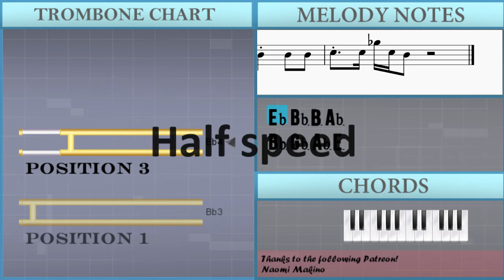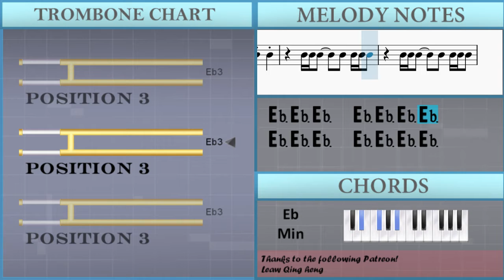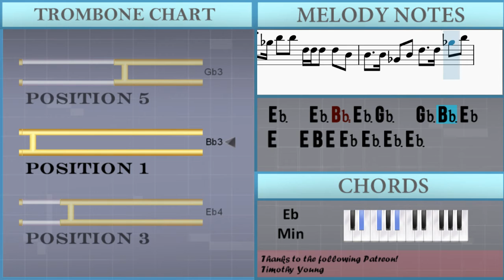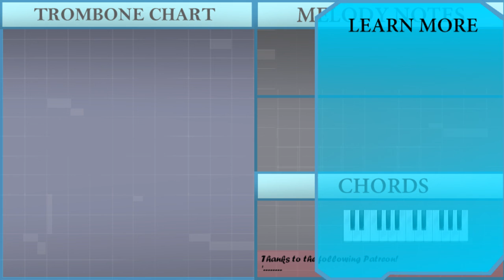How to play How You Like That by Blackpink on Trombone (Tutorial)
The easiest way to learn how to play How You Like That by Blackpink on the trombone. It's a trombone tutorial for How You Like That by Blackpink.

EasyMusicLesson teaches you to play the your favorite instrument, through easy and simple animation so that you too can learn how to play How You Like That by Blackpink on the trombone easily. A trombone tutorial with visual animation graphic.

Chords of Trombone arrangement:
Eb Min   Eb Min   E Maj   E Maj   Eb Min   Eb Min   E Maj   E Maj
Eb Min   Eb Min   E Maj   E Maj   Gb Maj   Gb Maj   E Maj   E Maj
Eb Min   Eb Min   Bb Min   Gb Maj   B Maj   Eb Min   Bb Min
Gb Maj   B Maj   Eb Min   Bb Min   Gb Maj   B Maj   Eb Min
Bb Min   Gb Maj   Eb Min   Eb Min   Eb Min   Eb Min   Eb Min
Eb Min   Ab Min   E Maj   E Maj   Eb Min   Eb Min   Eb Min
Eb Min   Eb Min   Eb Min   Ab Min   E Maj   Eb Min   Eb Min
Eb Min   Eb Min   Eb Min   Eb Min   Bb Min   Gb Maj   B Maj
Eb Min   Bb Min   Gb Maj   Eb Min   Eb Min   Eb Min   Eb Min
Eb Min   Eb Min   Ab Min   E Maj   E Maj   Eb Min   Eb Min
Eb Min   Eb Min   Eb Min   Eb Min   Ab Min   Eb Min   Ab Min
B Maj   Bb Min   Eb Min   Ab Min   Gb Maj   F Dim   E Maj   Eb Min
Eb Min   Eb Min   Eb Min   E Maj   E Maj   Eb Min   Eb Min
Eb Min   Eb Min   Eb Min   Eb Min   E Maj   E Maj   Eb Min
Eb Min   Eb Min   Eb Min   Eb Min   Eb Min   E Maj   E Maj
Eb Min   Eb Min   Eb Min   Eb Min   Eb Min   Eb Min   E Maj
E Maj   Eb Min   Eb Min   Eb Min   Eb Min   E Maj   E Maj   Eb Min
E Maj   Eb Min   Eb Min   Eb Min   Eb Min   Eb Min   Eb Min
E Maj   E Maj

Melody notes of Trombone:
Eb4 Bb3 B3 Ab3
Bb3 Gb3 Ab3 E3
Eb3 Gb3 E3 Ab3
Gb3 Bb3 Ab3 Db4
Eb4
Eb3 Eb3 F3
Gb3       Gb3 Gb3 F3
Db3       Db3 Db3 Db3
Bb3   Bb3 Bb3 Bb3 Ab3 Gb3
Ab3 Gb3 Eb3     Eb3 Eb3 F3
Gb3       F3 Gb3 F3
Ab3 Gb3 Eb3       Eb3 F3
Gb3   Gb3   Eb3 Gb3   Gb3   Eb3
F3   F3   Db3 Db3   Db3
Bb3   B3   B3 Bb3 Ab3 Gb3
F3   F3   Db3 Db3   Db3 Db3
Gb3 Gb3   Ab3 Ab3   Bb3 Ab3
Eb3   Eb3 Eb3   Eb3
Eb4
Ab3 Ab3   Ab3
Bb3 Gb3 F3 Eb3 Eb3
E3 B2 E3 Eb3 Eb3 Eb3
Eb4   Bb3 Ab3 Bb3 Gb3 F3 Eb3 Eb3
Eb3     Ab3 Ab3   Ab3
E3 B2 E3 Eb3 Eb3
Gb3 F3 Eb3 Eb3 Eb3 Eb3 Eb3 Gb3 Eb3
Eb3 Eb3 Eb3 Eb3 Eb3 Eb3 Eb3 Eb3 Gb3 Eb3 Eb3 Eb3
Eb3 Eb3 Gb3 Eb3 Gb3 Bb2 Eb3 Gb3 Eb3
Gb3 Eb3 Bb2 Eb3 Gb3 Eb3 Eb3 Eb3
Gb3 Eb3     Eb3 Eb3 Eb3 Eb3
Gb3 Eb3     Eb3 Eb3 Eb3
Gb3 Eb3 Gb3 Eb3 Gb3 Eb3 Gb3 Ab3 Gb3 F3
F3 Eb3 F3 Eb3   Eb3
Eb4
Ab3 Ab3   Ab3
E3 B